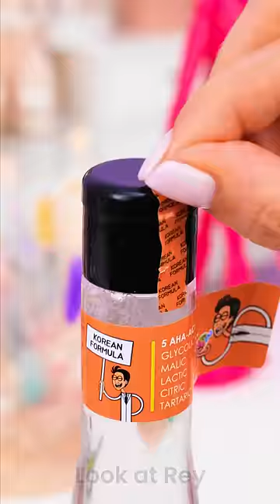Lipsticks turned to Skin Care! 💄🤭 So Brutal ASMR Unpacking! 💗